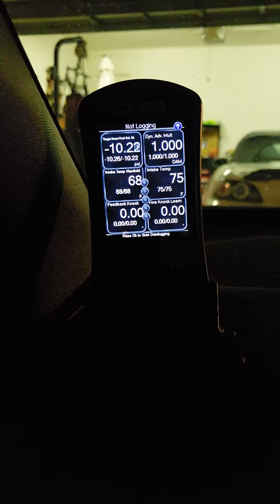12/2018 PatTheDream WRX Stage 2 REMIX **Updated**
Went Stage 2 Again with 1320 catted j pipe, mishimoto intake magnaflow mufflerless catback perrin turbo inlet Turbo XS TMIC Stage 2 Tune On 93